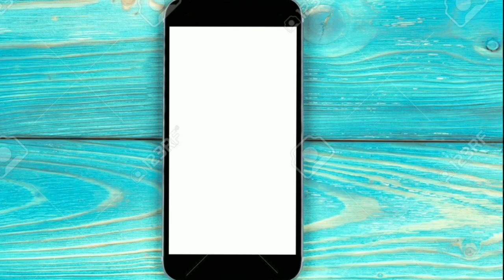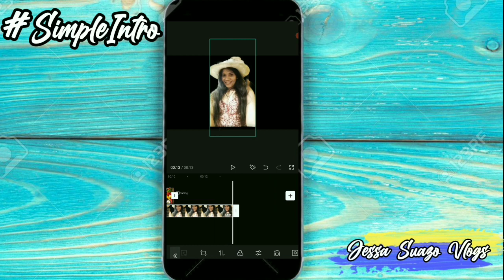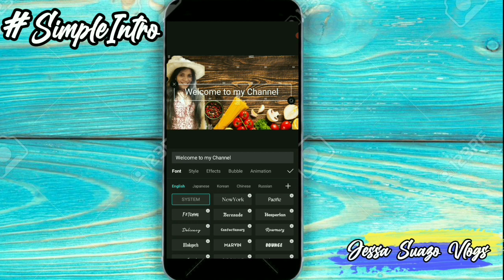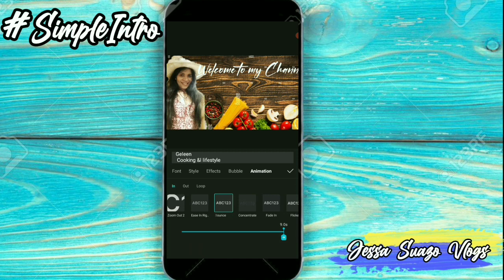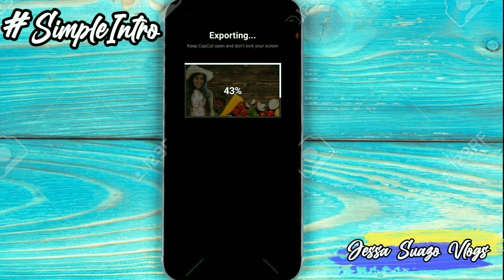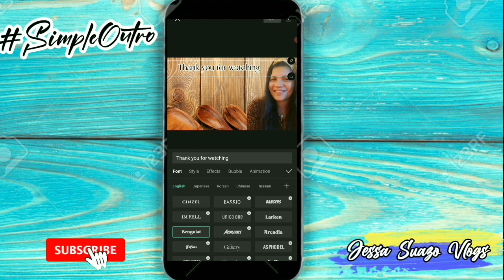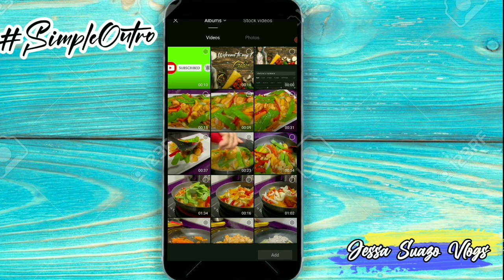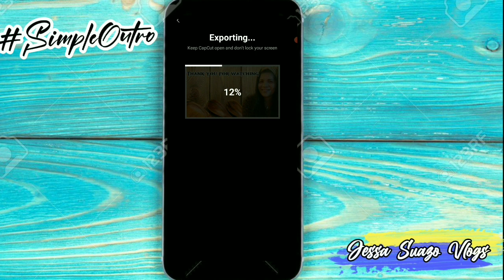Paano gumawa ng simpleng intro at outro SA YouTube Channel gamit ang Capcut apps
A simple tutorial especially for the begginers that wanted to have a simple or to create a simple intro and outro to their YouTube channel .and how to use capcut apps..